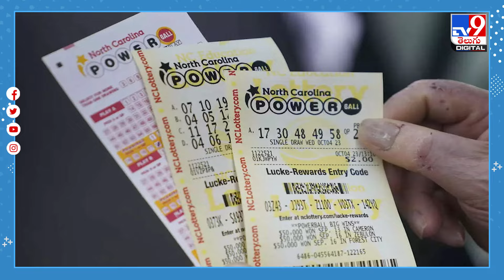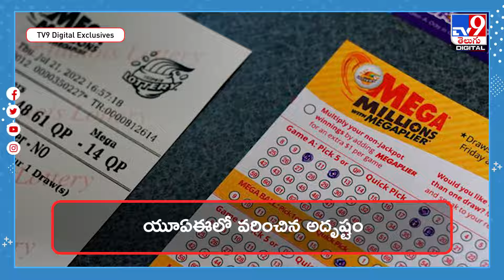అదృష్టమంటే ఇతడిదే..! : Indian Man Wins Rs 33 Crore Lottery Using Children's Birthday Numbers -TV9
కొంతమందికి అదృష్టం భలే కలిసొస్తుంటుంది. కొందరి జీవితాలు ఊహించని విధంగా మారుతుంటాయి. అనూహ్యంగా ఓ భారతీయుడి కుటుంబానికి అదృష్టం తలుపుతట్టింది. బిగ్ టికెట్ అబుదాబీ వీక్లీ డ్రాలో భారతీయ వలసదారు రాజీవ్ అరికట్టి 34 కోట్ల రూపాయల ఫ్రైజ్‌మనీ గెలుచుకున్నాడు. రాజీవ్ ప్రస్తుతం అల్ ఐన్‌లోని ఆర్కిటెక్చరల్ సంస్థలో పనిచేస్తున్నాడు. తన భార్య, పిల్లలపై లాటరీ టికెట్లు కొనుగోలు చేశాడు. ఈసారి మాత్రం అదృష్టం వరించింది. ఏకంగా రూ.34 కోట్లు గెలుచుకున్నాడు.

Credits : Sarada / Producer